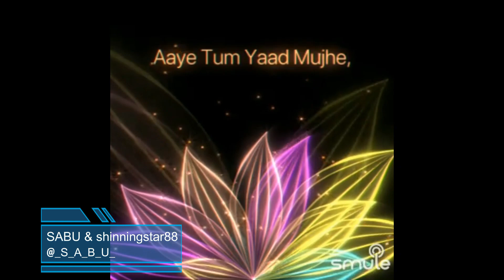Aaye Tum Yaad Mujhe By SabuThomas and shinningstar88